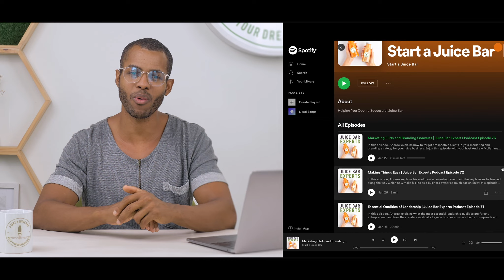Why Location Size Matters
Video Summary
 In this video, Andrew discusses why the size of your storefront matters, and everything you need to consider when choosing the size of your location.

ABOUT 'Start a Juice Bar'